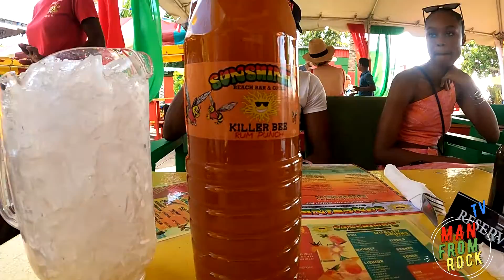DELICIOUS| GREAT PLACES TO EAT IN ST KITTS & NEVIS- DEC 2022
GREAT PLACES TO EAT IN ST KITTS & NEVIS- DEC 2022.
SOCA LIVE EVENTS
CARIBBEAN LIVING
ISLAND STYLE